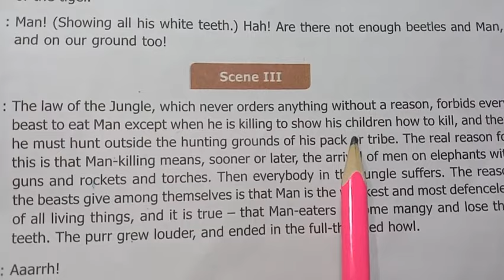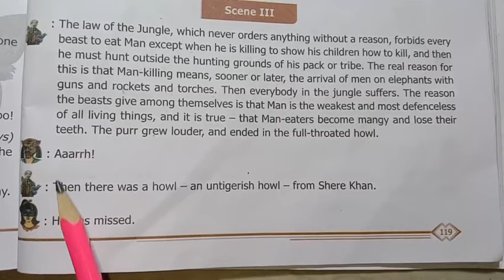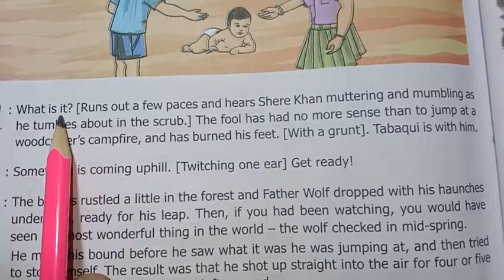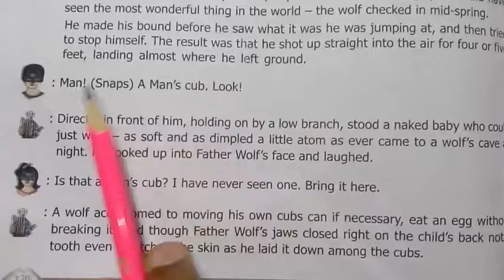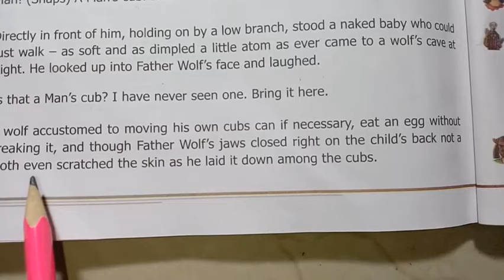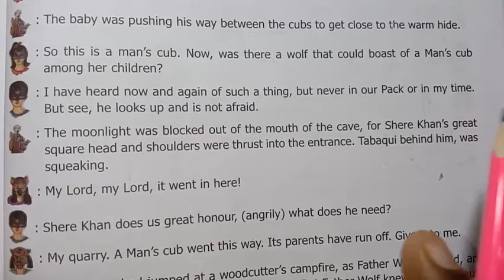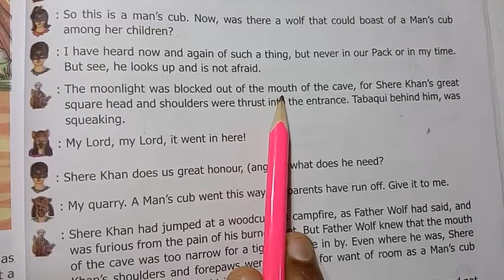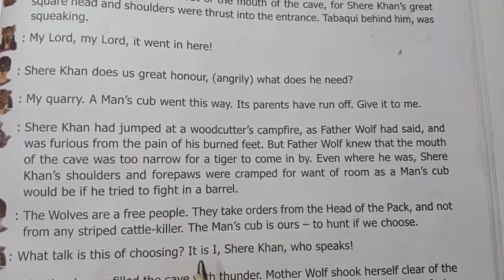6th Std - Term 3 | English - The Jungle Book | Scene III | Explanation in Tamil